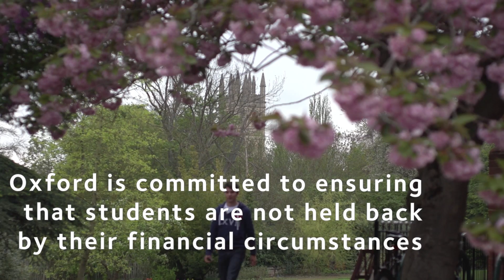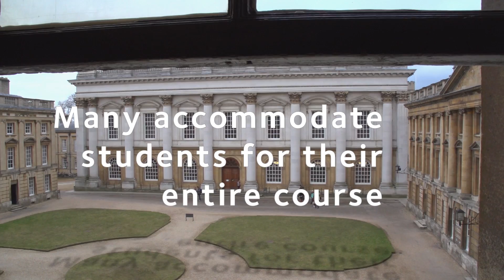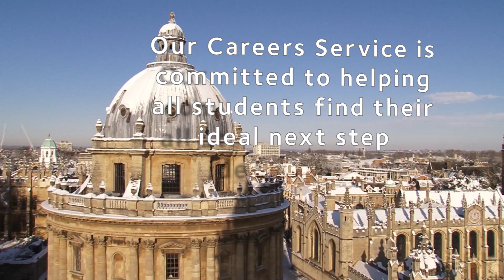Biochemistry (Molecular and Cellular) at Oxford University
Want to know more about studying at Oxford University? Watch this short film to hear tutors and students talk about this undergraduate degree. For more information on this course, please visit our